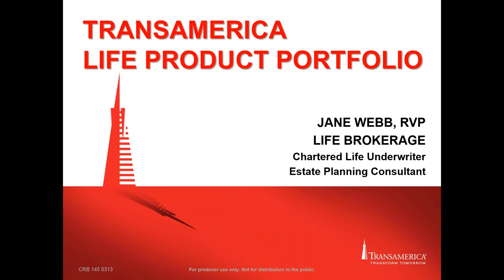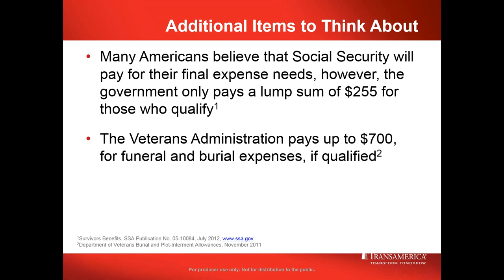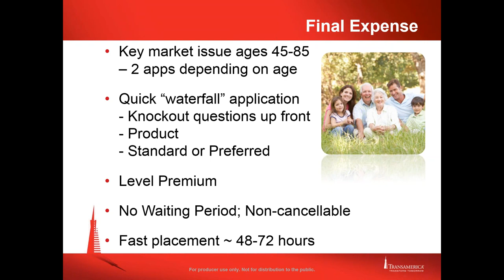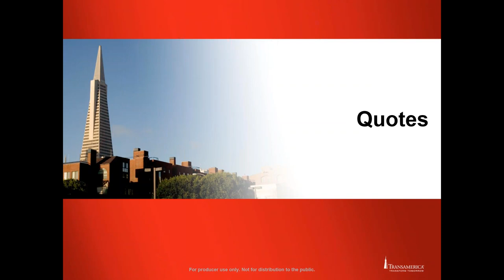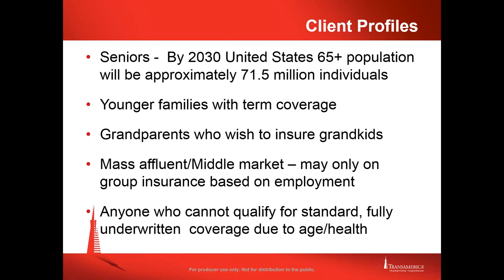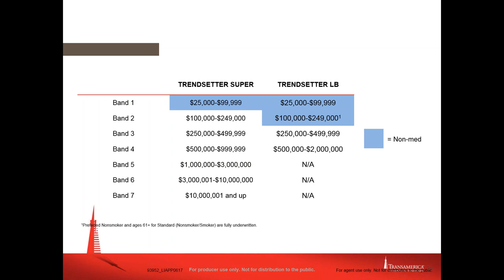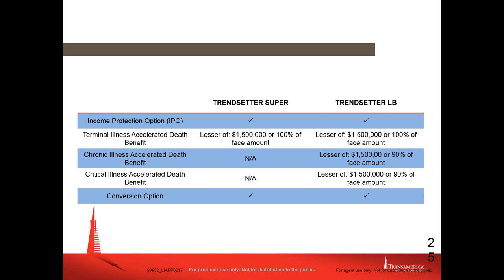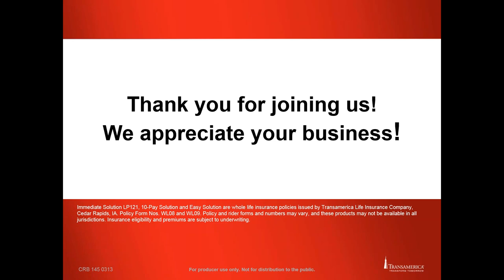TransAmerica Final Expense - Agent Training Webinar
Learn everything you need to know about the TransAmerica Final Expense Product. For Agent Use Only